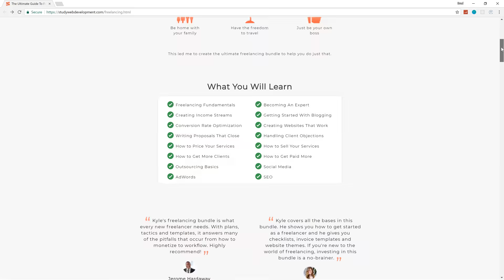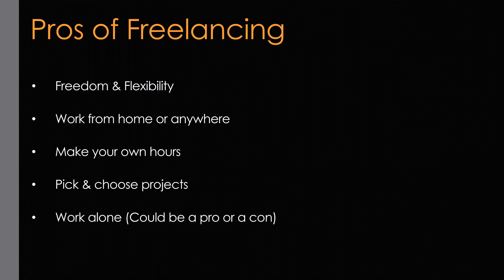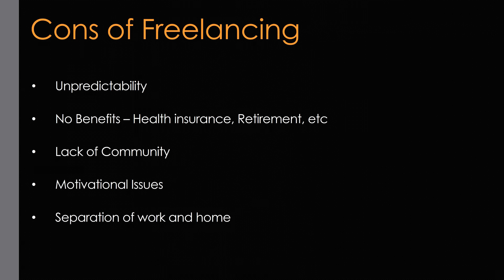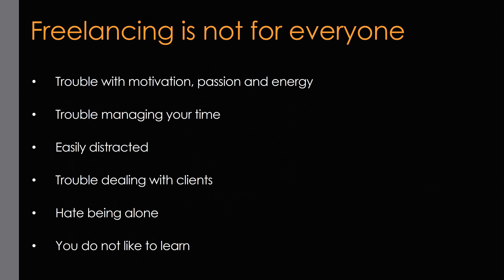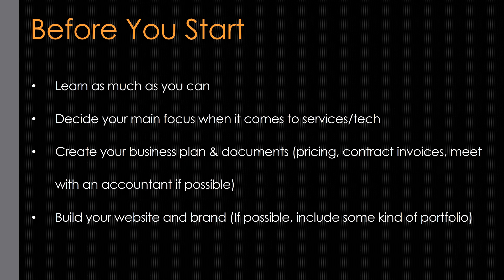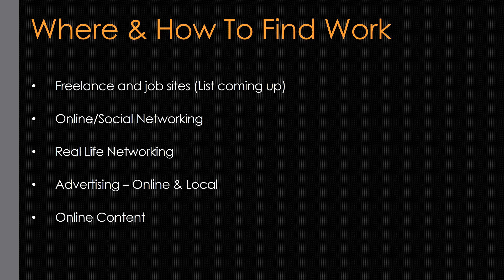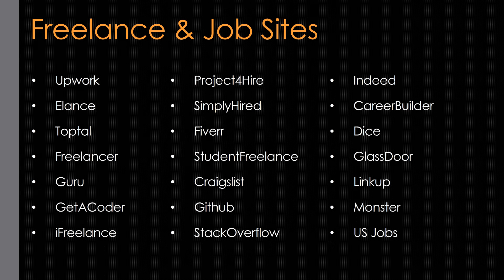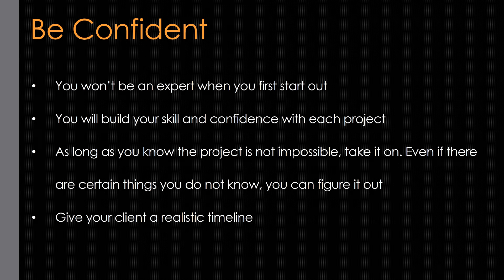Freelancing As A Web Developer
In this video I will talk a little bit about freelancing as a web developer. Ill talk about the pros and cons, my own experience and things like how to get started and where to find work